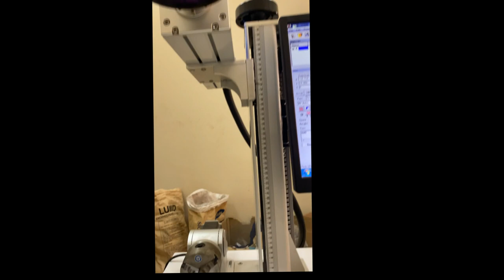حفر ليزر|ماكينة حفر ليزر على المعادن| 5000جنية ربح في اليوم|مشاريع صغيرة !!